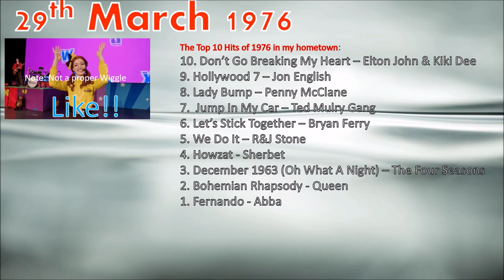The Past Is A Foreign Country #50 - 29/03/1976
A remarkable week which saw some unbelievable quality on the top 10. Let's plunge in and have some fun - I, for one, welcome our new Swedish Overlords!